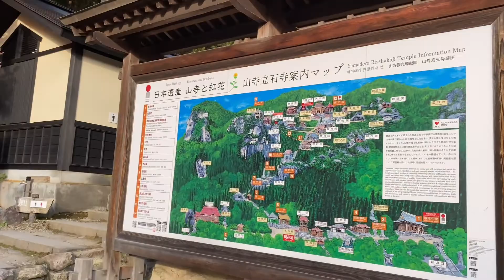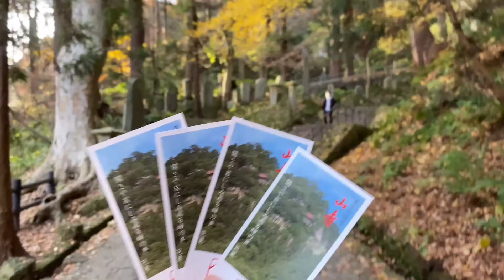[YAMAGATA] Tập 1: Yamadera- ngôi chùa phật giáo đẹp nhất Nhật Bản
1.015 nấc thang khám phá ngôi chùa Yamadera đẹp nhất Nhật Bản
Ngôi chùa đẹp nhất Nhật Bản, thiên đường Phật giáo hay chốn tiên cảnh là những cái tên mĩ miều mà du khách dành cho chùa Yamadera.